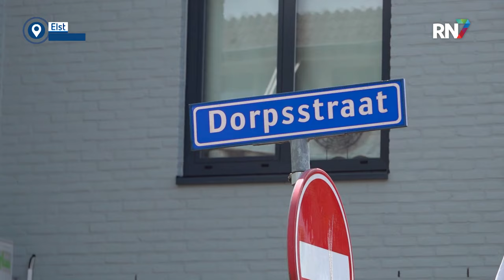Straatmuzikanten strijden om NK-titel in Elst || RN7 REGIONIEUWS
George Michael, Passenger, BB King, of Ed Sheeran. Stuk voor stuk grote namen uit de muziekindustrie, die allemaal één ding gemeen hebben: ze zijn hun carrière op straat begonnen. Dit weekend stonden er in Elst maar liefst 24 acts op straat, tijdens het NK Straatmuzikanten. En misschien zit daar wel de nieuwe Ed Sheeran bij.